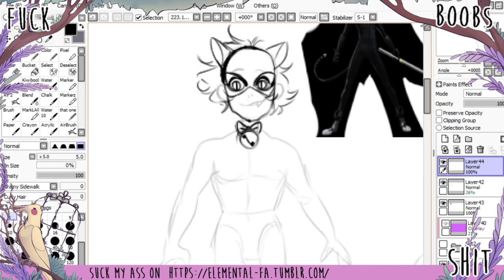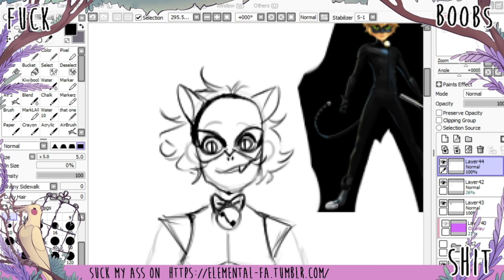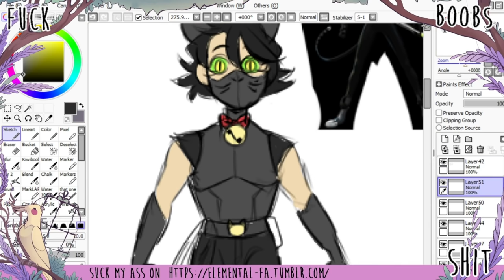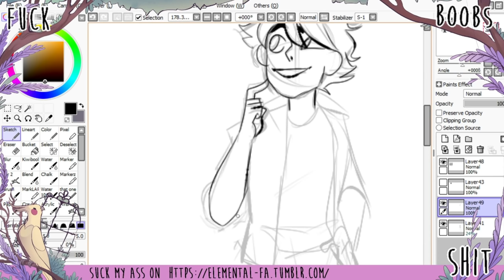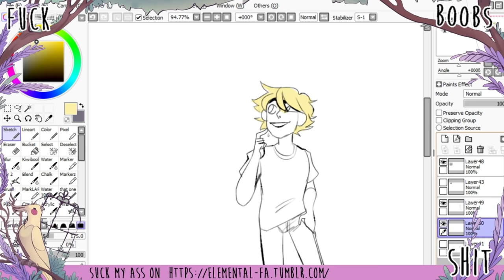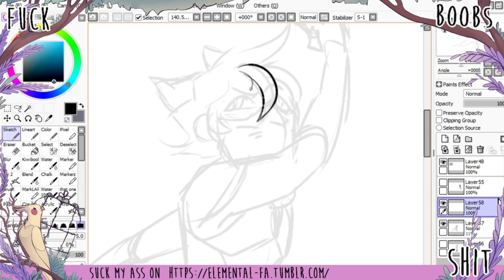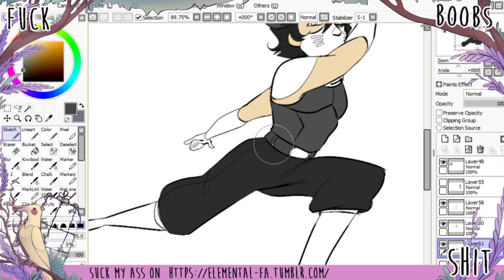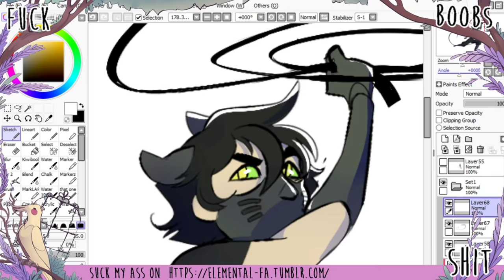Chat Noir - Redesign - (SPEEDPAINT) - Miraculous Ladybug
HawkMoth and Rena Rouge incoming after this one!
If you have any suggestions for another redesign i should do, let me know ;)

► Programs used:

- OBS
- Movavi

► Tablet:
-Wacom Mobile studio Pro 13"